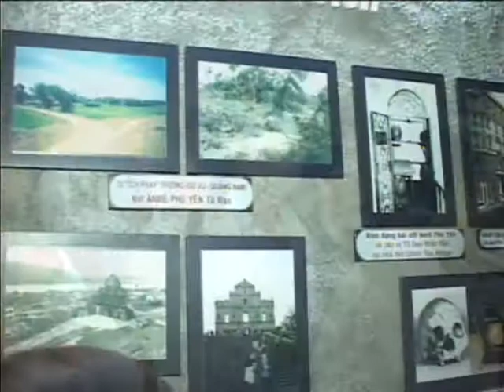HOI NGO CCSLSQN 2010 p7